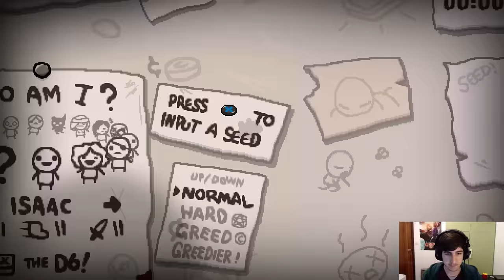COMBAZO DESTRUCTIVO DEL D100 | Binding of Isaac Afterbirth †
No se como, pero siempre que agarro el D100 se lía parda. Adoro este objeto, no me suele decepcionar ^^